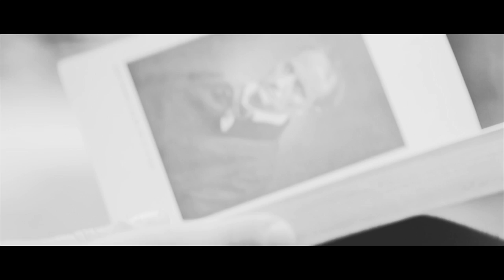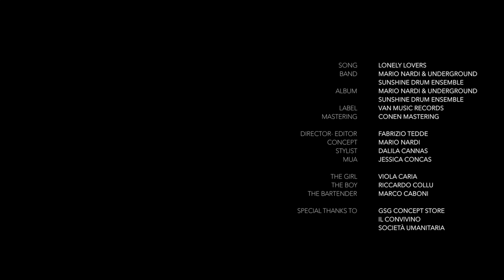Lonely Lovers - Mario Nardi & USDE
Mario Nardi & Underground Sunshine Drum Ensemble
Lonely Lovers - Official Video
Director / Editing : Fabrizio Tedde
Concept : Mario Nardi
Make Up : Jessica Concas
Stylist : Dalila Cannas

Girl : Viola Caria
Boy : Riccardo Collu
Bartender : Marco Caboni

Special Thanks to :
Gsg Concept Store Carbonia
Il Convivino
Societa' Umanitaria

Label: Van Music Records
Mastering : Conen Mastering
Management : MIS - Made In Island